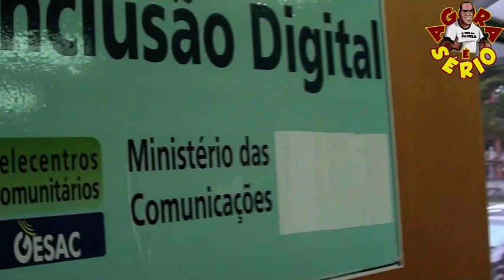AGORA É SÉRIO FRANCISCO JUNIOR X INCLUSÃO DIGITAL